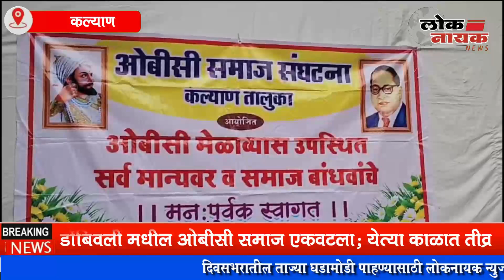कल्याण-डोंबिवली मधील ओबीसी समाज एकवटला; येत्या काळात तीव्र आंदोलन छेडण्याचा ओबीसी समाजाने दिला इशारा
खालील लिंक वर क्लिक करून आपण आमच्या ग्रुप जॉईन करू शकतात.